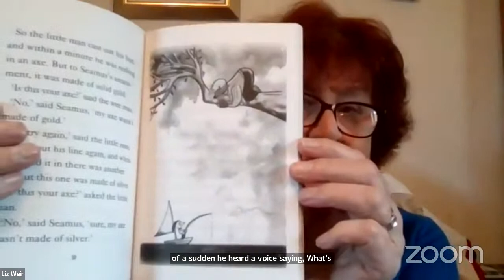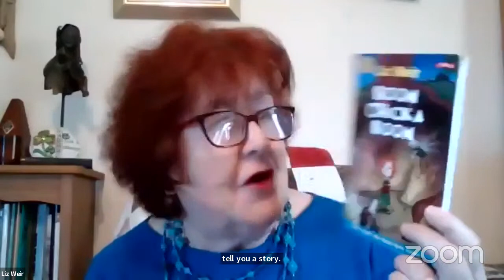Liz Weir tells stories for children